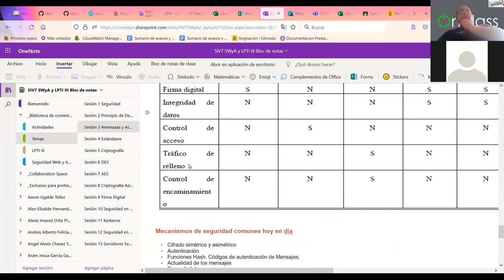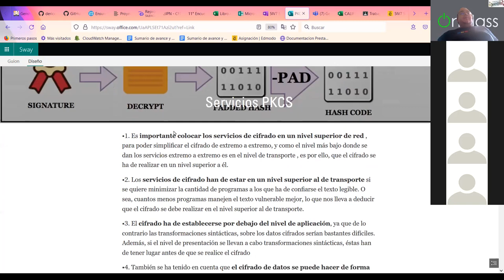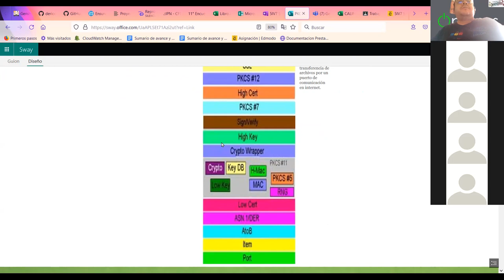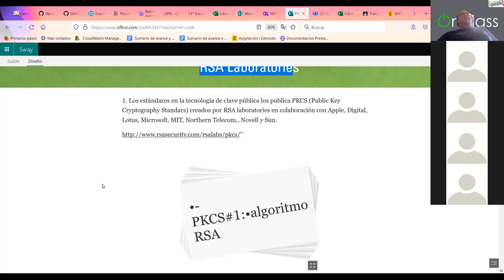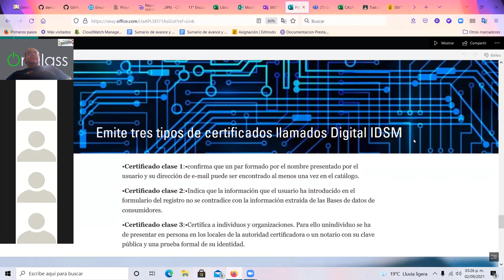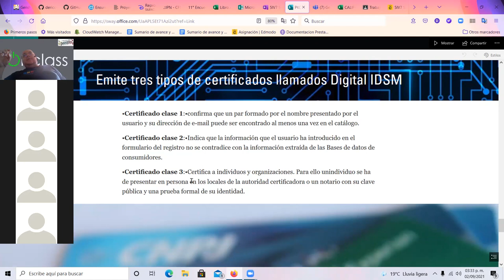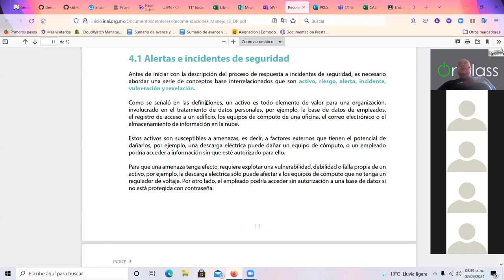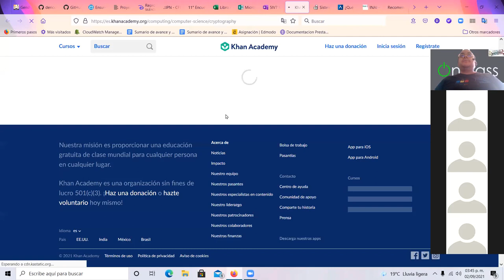SWyA Sesión 05 PKCS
Explicación sobre los pkcs y estándares para la protección de datos.